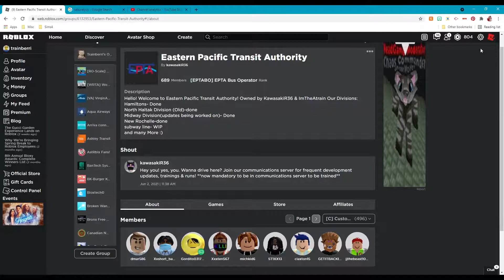There is No point of this Video